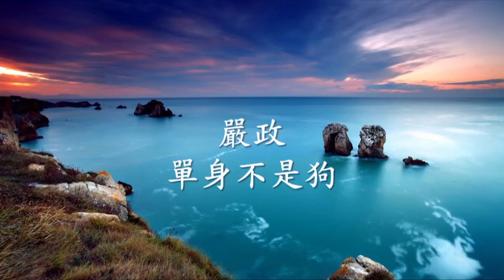嚴政《單身不是狗》.mp4